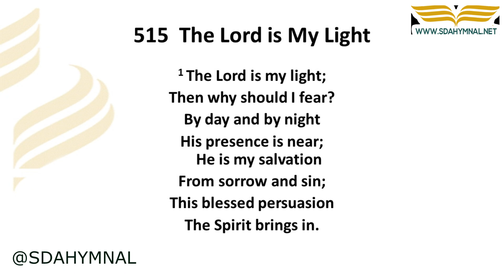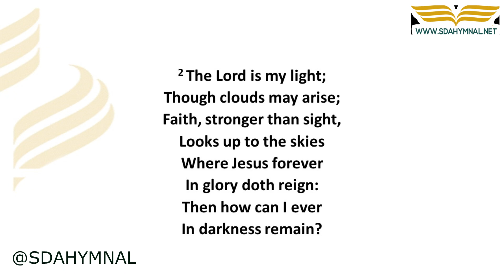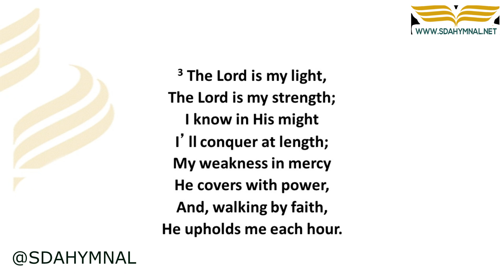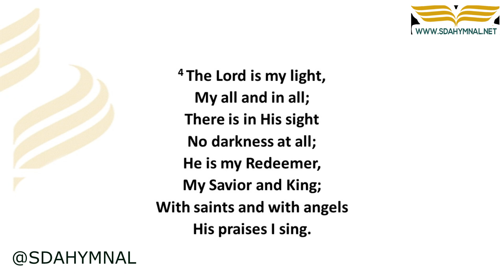The Lord Is My Light Hymn Instrumental With Lyrics | SDA HYMNAL 515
🔗 **RESOURCES:**
- Get "The Lord Is My Light" as sheet music: [Sheet Music Download]
- Get "The Lord Is My Light" as an instrumental: [Instrumental Download]

## 🎵 "The Lord Is My Light" - A Hymn of Divine Guidance and Comfort | SDA Hymnal 515

### 🌟 Finding Strength in God’s Illuminating Presence

"The Lord Is My Light" is a hymn that celebrates the guiding and comforting presence of God as a light in our lives. This instrumental version, with its uplifting lyrics, offers a worshipful experience, inviting listeners to bask in the assurance and guidance provided by God’s luminous presence.

📜 God as the Source of Light and Strength
The hymn articulates the trust and confidence in God as the ultimate source of light and guidance. Its lyrics inspire a sense of security and encouragement, as believers acknowledge God’s role as a beacon in their journey through life’s challenges.

🌟 A Musical Journey of Hope and Assurance
Through its inspiring instrumental melody, "The Lord Is My Light" becomes a hymn of hope and divine comfort. The music complements the hymn's theme, creating an atmosphere of spiritual illumination and the comforting embrace of God’s guiding light.

### ⭐ Embrace the Light and Guidance of God in Your Life

👍 **Like** this video to reflect your faith in God as your light.
💬 **Comment** below to share how this hymn has illuminated your spiritual path.
📣 **Share** this hymn to spread the light of God’s presence to others.

### 🏷️ Tags & Keywords